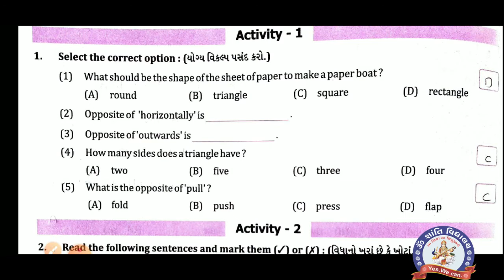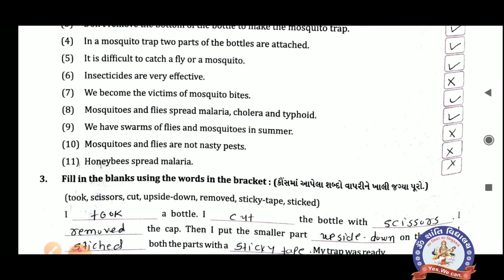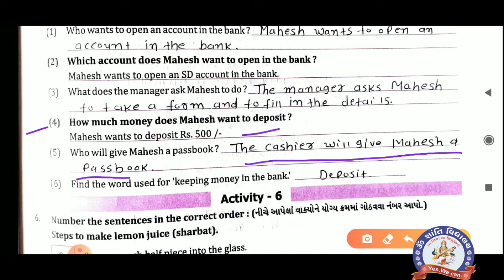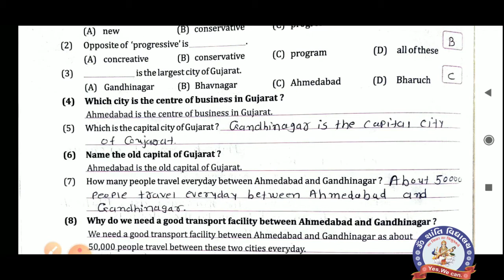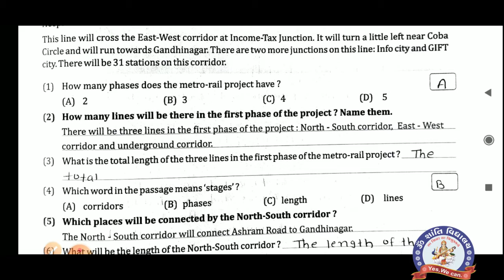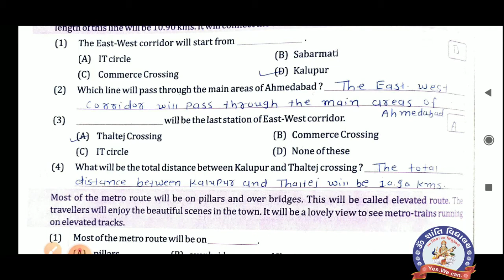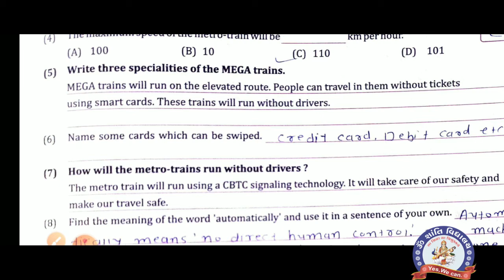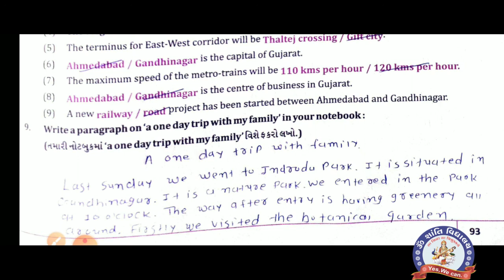SEM 2 STD 7 ENGLISH UNIT 2 MY NOTEBOOk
સેમ- ૨ ધોરણ ૭ અંગ્રેજી યુનિટ ૨  Step By Step મારી નોટબુક